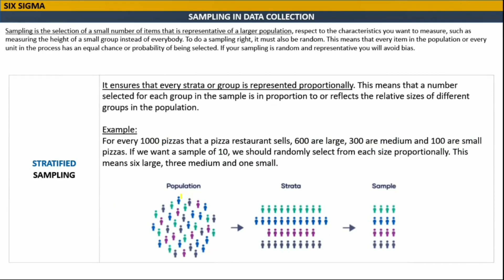Stratified Sampling with Examples | Six Sigma | Urdu & Hindi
Group Sampling
Data Sampling